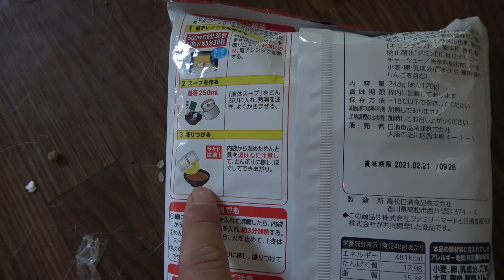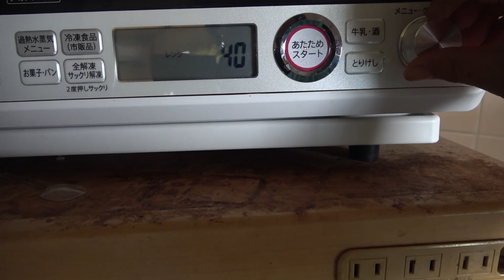【工場の暴露話】冷凍ラーメンをたべながら【妻子なし】【元派遣社員】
今日は、冷凍のラーメンを作りながら、自動車工場での暴露話を行います。学歴社会とは？